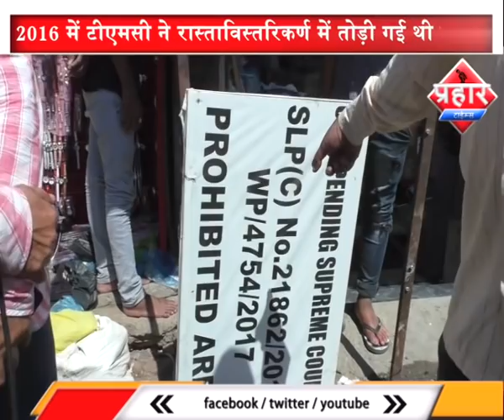टीएमसी द्वारा तोड़ी दुकान कोर्ट के आदेश पर भी नही बन पा रही | Prahar Times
टीएमसी द्वारा तोड़ी दुकान,
कोर्ट के आदेश पर भी नही बन पा रही,
2016 में टीएमसी ने रास्ताविस्तरिकर्ण में तोड़ी गई थी दुकान,
हाईकोर्ट के फैसले के बाद भी नही बन पा रही दुकान,
जमाल ने डेढ़ फुट दुकान अब्दुल्ला पर लगाया आरोप,

prahar times